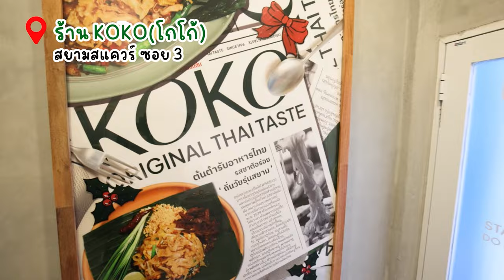พาพี่กายมากิน 'โกโก้' ร้านอาหารไทยกลางสยามเปิดมานานกว่า 27 ปี! | MOOKCHALIN GUIDE EP11